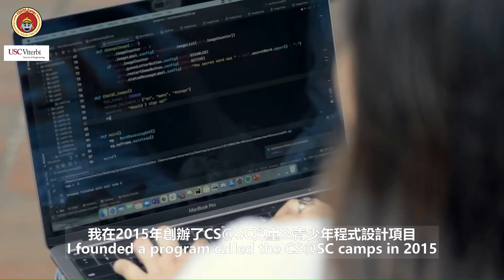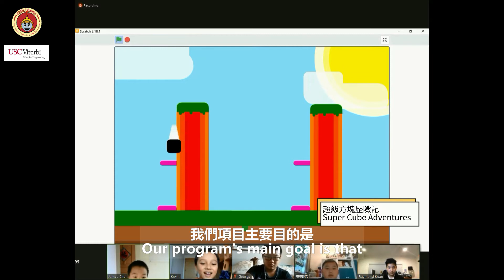美國南加大USC兒童&青少年程式設計課_總介紹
由美國南加大USC Viterbi資工學院教授Jeff Miller，依據多年大學教學經驗，針對兒童&青少年所設計的專業程式課程，純正美國教育， 2015即在美國推出，多年來已累積12000名學生，讓孩子能夠從小拓展自己的興趣。

美國南加大兒童&青少年線上程式設計，五大程式語言，真人線上授課，全英語教學，可選雙語授課，一對六小班制教學，秋冬季班現正開放報名中

USC CS@SC Online Kids Programming Courses. Five trending programming languages. All 1 vs 6 small scale live classes with authentic and immersive English environment. At the meantime, Chinese English bilingual courses are also available. Enrollment for fall and winter quarter is in progress.

美國南加大USC-兒童&青少年線上程式設計課